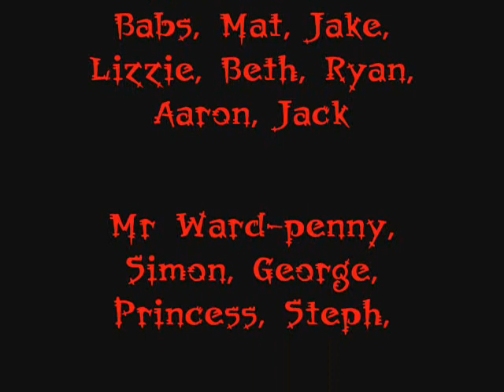Henley High Retards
This is a vidio of us all on PGL 2007 Tamaris France.
we had a great time so i though i would remember some of it.

Also a tribute to mr wardpenny who has left.

please note:
*they are not cross-dressers, it was a competition.
*we arn't retards ...
*we are rejects ... NOT!